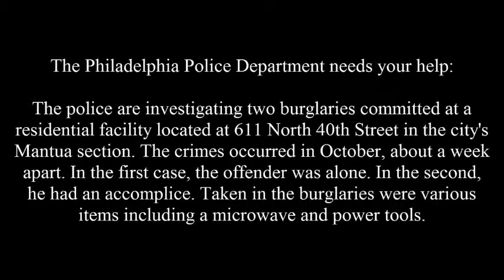Burglary Pattern 611 N 40th St DC 18 16 044809 DC 18 16 046173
The police are investigating two burglaries committed at a residential facility located at 611 North 40th Street in the city's Mantua section. The crimes occurred in October, about a week apart. In the first case, the offender was alone. In the second, he had an accomplice. Taken in the burglaries were various items including a microwave and power tools.

Southwest Detectives Division:
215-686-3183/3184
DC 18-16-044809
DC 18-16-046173